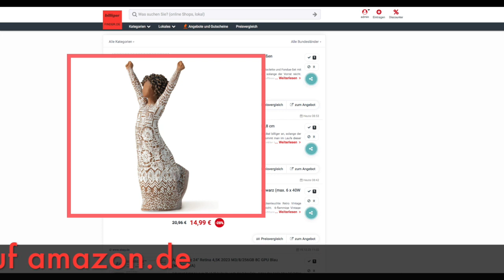Schnäppchen/Billiger des Tages 20.12.23 - Willow Tree 28112 Mutige Freude Kunstharzfigur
Heute ist Schnäppchen/Billiger des Tages - Willow Tree 28112 Mutige Freude Kunstharzfigur.